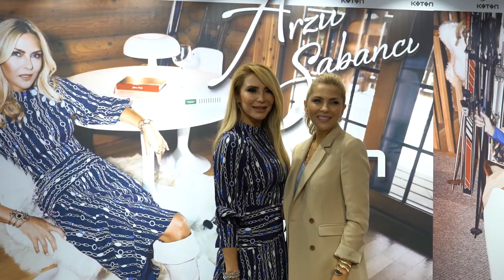ArzuSabancıforKoton koleksiyonu tanıtım partisi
Arzu Sabancı for Koton Koleksiyonu’nun dördüncü sezonuna imza atan Arzu Sabancı, dostlarına özel bir alışveriş partisi düzenledi. Koton Yönetim Kurulu Eş Başkanı GüldenYılmaz ve Arzu Sabancı’nın ev sahipliği yaptığı etkinlikte moda ve cemiyet hayatının tanınmış simaları bir araya geldi.
Özcan Sabancı, Demet Sabancı Çetindoğan, Hacı Sabancı ve Hakan Sabancı katılım gösterirken Revna Demirören, Arzuhan Yalçındağ Doğan, Aslı Şen, Berna Çebi, Arzu Çebi, Dilek Türker, Demet Hanif, İdil Atakol, Berrin Okçu, Ruken Mızraklı, İnci Aksoy, Işıl Reçber, Neslişah Alkoçlar Düzyatan, Sema Güral ve Derya Karagülle davete katılan isimler arasında yer aldı.

El Emeği Ürünlerimi İnternette Nasıl Satarım?
El emeği satılan siteler
Kadın el işi satış siteleri
Kadın girişimci örnekleri
E ticaret fikirleri
Üretim fikirleri
Kadın girişimciler
Girişimci kadınlar
Başarılı iş kadınları röportaj
Kadın girişimci örnekleri
Kadınlar ne iş kurabilir
Kendi işini kuran kadınlar
Girişimcilik
Kadınlar ne iş yapabilir
İş fikirleri girişimcilik
iş fikirleri
para kazanma
Ev kadınları için iş
El işi yapıp satmak isteyen ev kadınları
Ev kadınları el işi
El işi yapıp satmak istiyorum
Kadın girişimci sorunları
El işi yapan kadınlar
İnternetten el emeği ürünlerin satışı
İnternetten satış yapmak istiyorum
El işi
Evde ne yapıp satabilirim

Diğer kadın girişimcilerin videolarını izlemek için bu linke tıklayın

Diğer kadın girişimcilerin başarı hikayelerini ve kadın girişimci haberlerini okumak isterseniz bu linke tıklayın